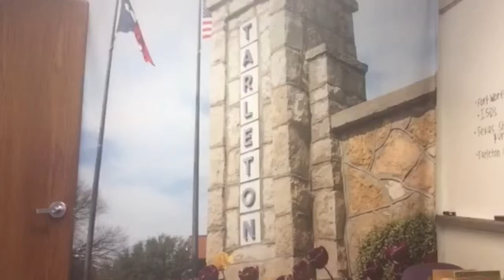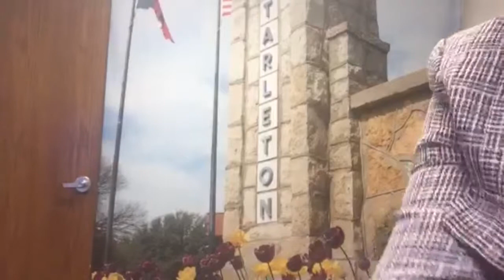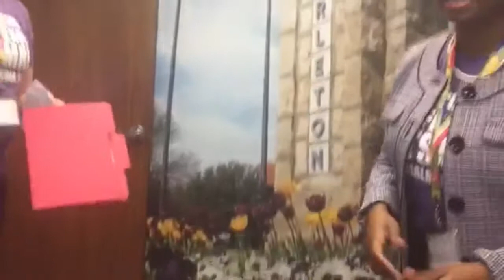Texas Social Media Conference - 2015 Texas Social Media Awards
The 2015 Texas Social Media Awards ceremony was held during the 5th Annual Social Media Conference in Fort Worth, TX. The Top State Agencies, School Districts, Fort Worth Corporations, Small Businesses, Universities, and Community Colleges were highlighted on Periscope during this year's conference.

The Texas Social Media Research Institute hosts an annual Texas Social Media Conference in Fort Worth, TX at Tarleton State University. This video focuses on the pre-preparation stages and excitement of the social media coaches involved with the program. This conference attracted over 120 community members, faculty, staff, business leaders, and students from four states!

This year's conference sponsors are: Hail Merry, Go Go Squeez, Sprouts Farmers Market, Blue Diamond, Fuzzy's Taco Shop, Divine Elements of Design, Pepsi, Nothing Bundt Cakes, Brewed Coffee and Pub in Fort Worth, Go Picnic, and Dannon.